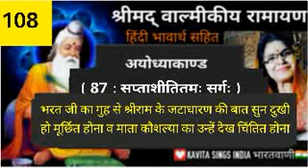Valmiki Ramayan : भरत का श्रीराम के जटाधारण की बात सुन दुखी हो मूर्छित होना (108)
अयोध्याकाण्ड सर्ग 87